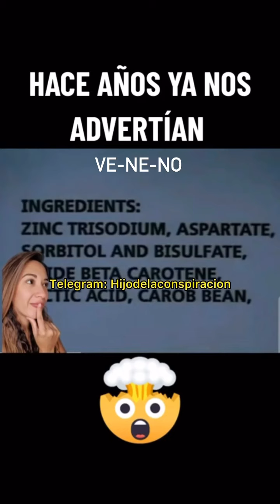C0M1,D4 3NF3R M1Z4 H3L4D0S